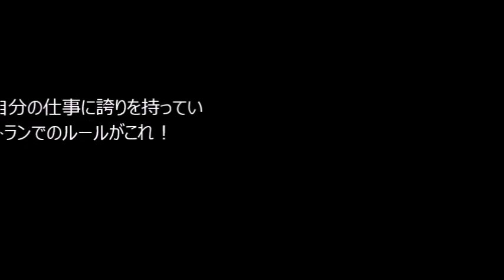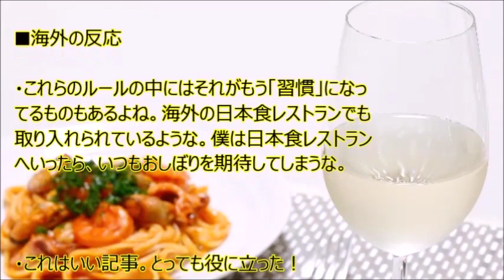【えっホントに】母国と日本のある場所のルール違い１０！【海外の反応】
外国人「日本人は自分の仕事に誇りを持っている」 日本のレストランでのルールがこれ！
外国人旅行者向けに日本のレストランでのルールを紹介した記事より、海外の反応を紹介します。

1 チップは必要ないよ

2 居酒屋では"お通し"と呼ばれる一品料理があるよ。

3 テーブルに着いたらまず出されるのが「お冷」と呼ばれるお水。これは無料。

4 驚くほど安いor高いものがある。高いものの例としてはピザ、安い物は寿司、天ぷらなど。ラーメンは非常に手ごろ。

5 居酒屋では最初に飲み物を注文しよう。

6 時間内に好きなだけ食べられる「食べ放題」形式のレストランがあるよ。

7 手や顔などを拭くことができる「おしぼり」は無料で出される。

8 日本のファストフードでは海外とルールやメニューが違うところも。
例えばマクドナルドではLサイズは海外と比べて小さく、またセルフサービスでつぐのではなく、店員さんがやってくれる。

9 食べ物を持ち込んではだめ。
フードコードなど例外はあり。

10 座敷タイプの部屋では靴を脱いであがりましょう。

海外の反応、
日本で起きている実話

お勧め動画

Japan Trip 2014 日本人すごい！日本人がチップを受け取らない理由に日本人すごいと外国人が感銘を受ける！海外の反応に日本人はビックリ！

【海外の反応】「俺の想像する天国がこんな感じ」 日本の川で目撃されたとんでもない光景が海外で話題に

海外のホテルでチップの上に折鶴を置いて出かけた。戻ると部屋にとんでもない物が…

引用元